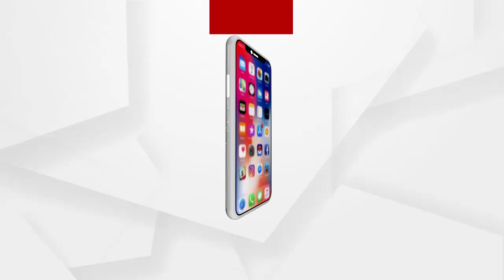ଶାସକ ଦଳର ଚାପରେ ଆଇନ ବ୍ୟବସ୍ଥା ବିଗିଡି ଯାଇଛି